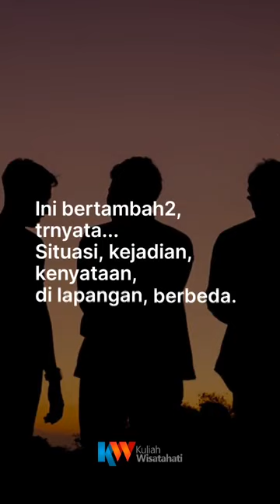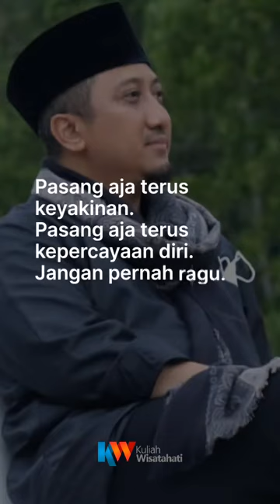JANGAN RAGU & JANGAN BERHENTI PERCAYA - USTADZ YUSUF MANSUR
Assalamu’alaikum.

Semoga berguna buat kawan2. memaksimalkan kekuatan yang menguatkan
atau menghancurkan, dari dalam diri sendiri. dg izin Allah... mangga. silahkan diikuti...